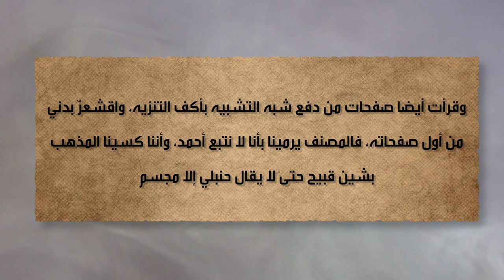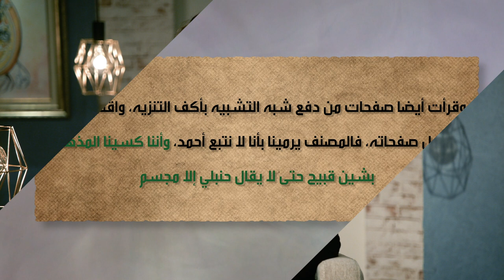النقل أم العقل - الحلقة 152 - الوهابية شوّهوا المذهب الحنبلي